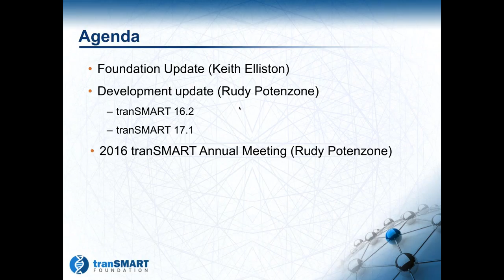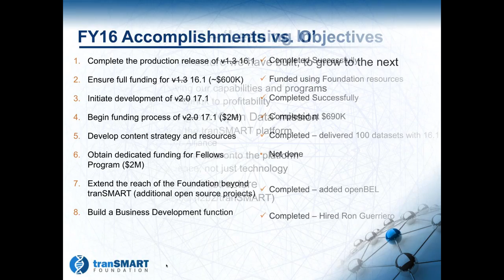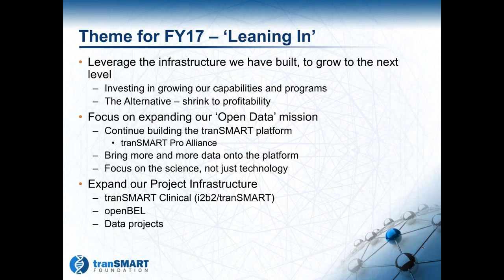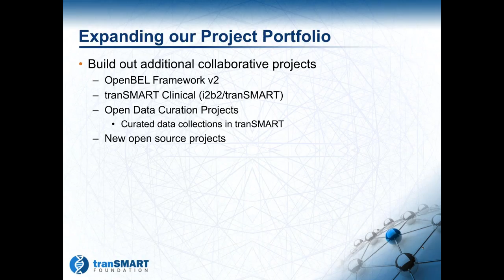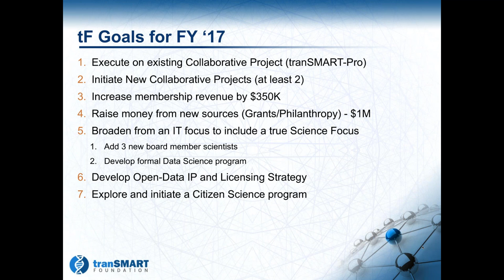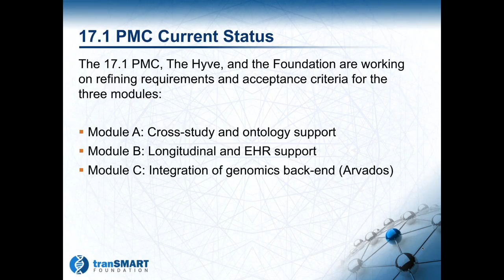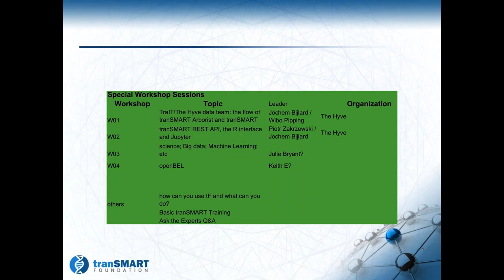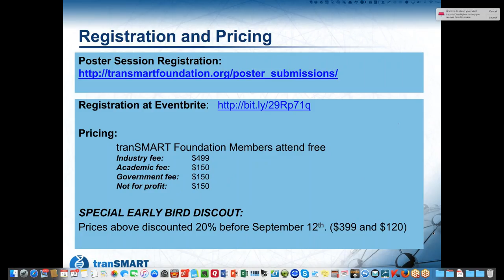tf Community Mtg August 2016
Recording of the tranSMART Foundation monthly Community Webinar for August 2016.